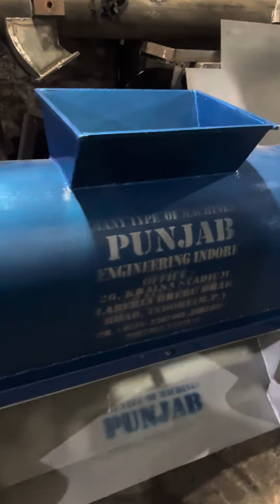Surf Chalna machine, Detergent Lums breaker machine 📞📲☎️